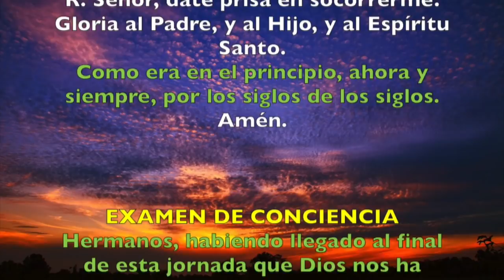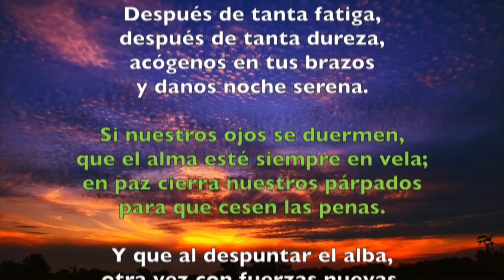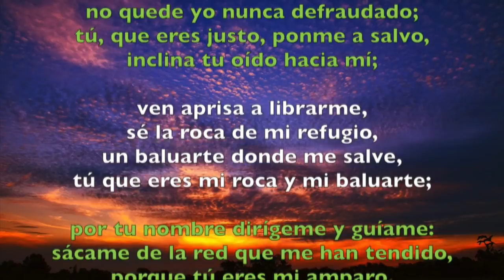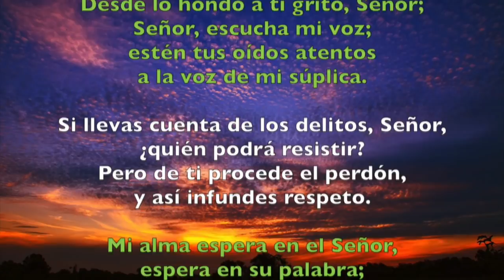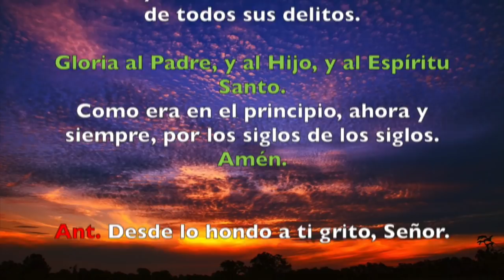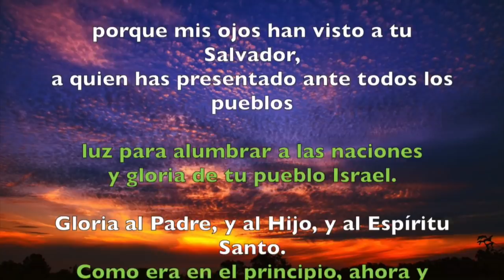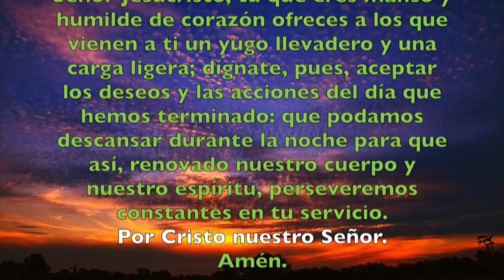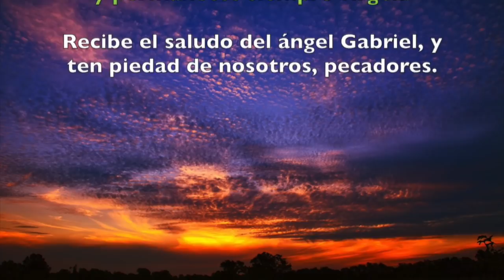Oración de la noche (Completas), MIÉRCOLES 28 DE NOVIEMBRE 2018 | Padre Sam